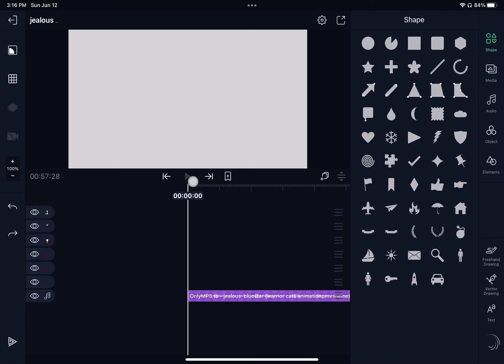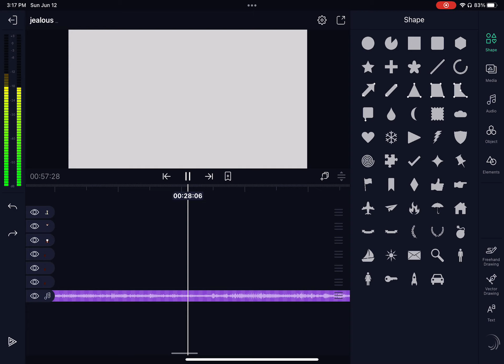Old thing I found omg maple shade